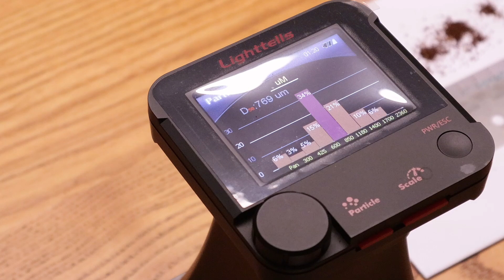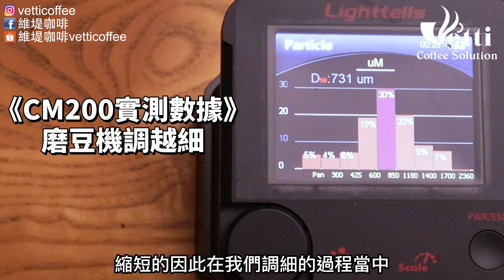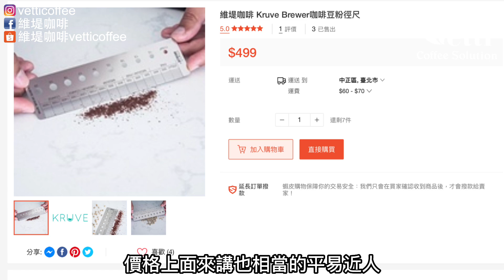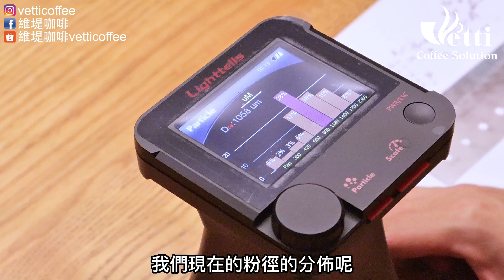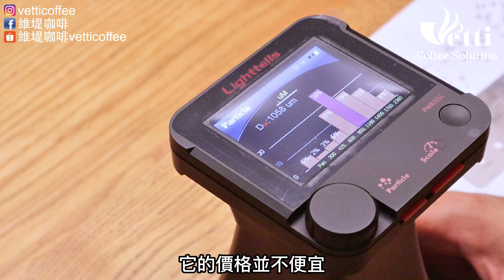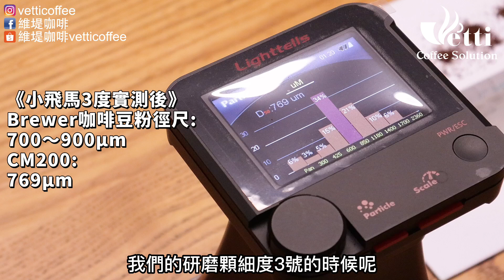居家磨豆機多半都偏粗？！|Frank老師教你如何基礎檢測磨豆機粉徑